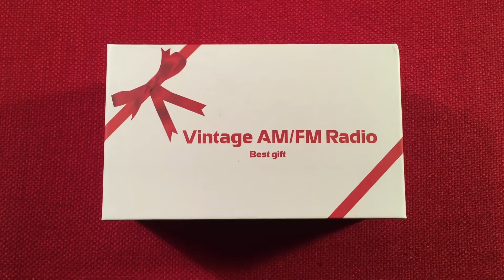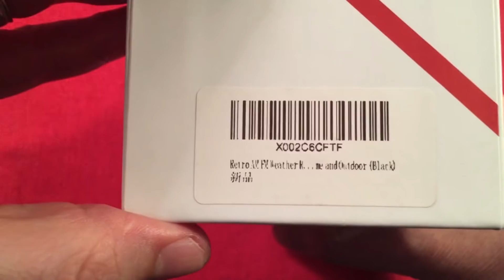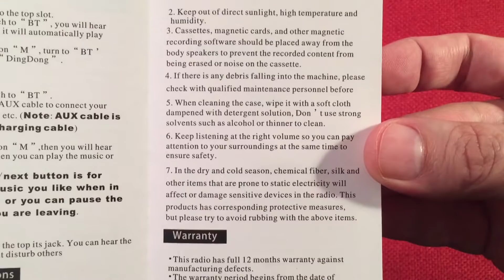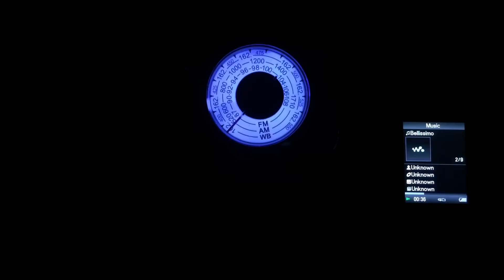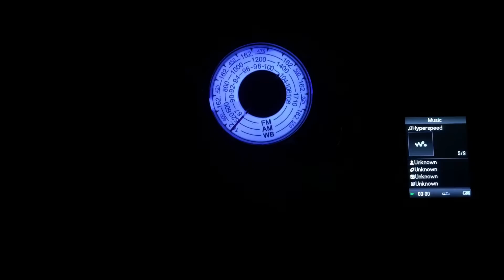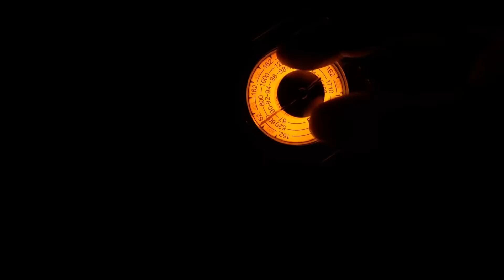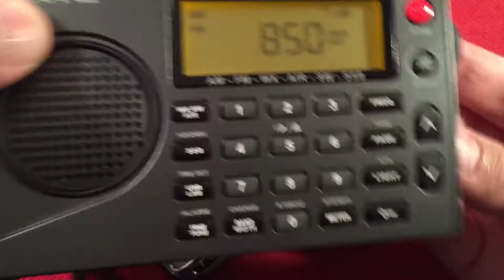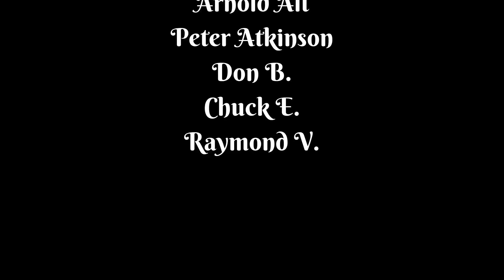Retro Greadio AM FM WX MP3 BT Radio Review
The portable Retro Styled Greadio R922 AM FM Weather Band Radio sports an MP3 Player, Bluetooth, Aux-In, and a Lighted Dial.  Along with a rechargeable battery, you are all ready to listen to your favorite music/talk/news/sports.  Excellent reception on the bands, and a wonderful sounding speaker make this a Winner.

Features I like about this Retro Receiver:
Excellent AM Reception.
Bluetooth.
Decent FM Reception.
Lighted Dial.
Speaker Audio is Very Good.
NOAA Weather Band Reception is Above Average.
Rechargeable.
Aux-In.
Cool, Retro Styling.
MP3 Player using USB Drive or Micro SD Card.
Headphones sound Awesome on FM and the MP3 Player.

Features that could be Added or Improved on:
Power it by an 18650 battery.
Dedicated Aux-In Jack.

Overall, this is a great radio with extra features that all work well together.  If you can get this for under $25, run out and get one.  This is one of those rare radios that put a smile on my face when I turn it on, and start tuning the dial :)

Arnold Alt
Peter Atkinson
floredon
Jon B
Gary B
Don B
Paul B
Rita B
Eric C
Chuck E
Loretta J
Mac R
Raymond V